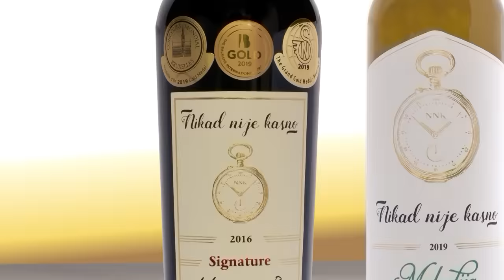Nikad Nije Kasno - Cela emisija 25 - 10.03.2024.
Nedeljom u 21h TV Prva Srbija, Nova BiH, Tv Vijesti CG, Sitel Tv Makedonija